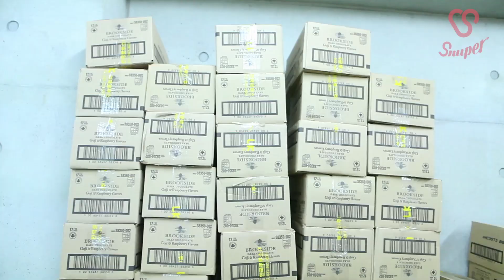SNUPER(스누퍼) 신인백서 10화